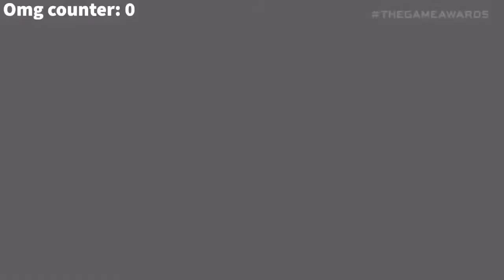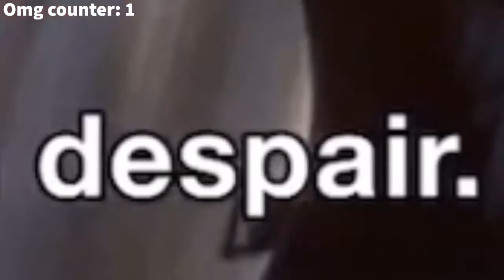well sephiroth is now in smash, also master chief in fortnite (Sephiroth Reaction Video)